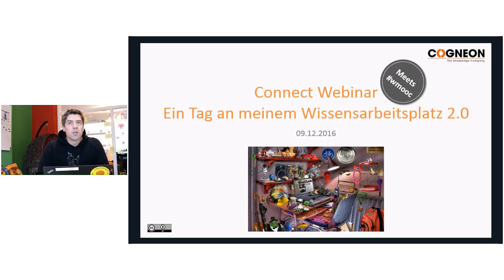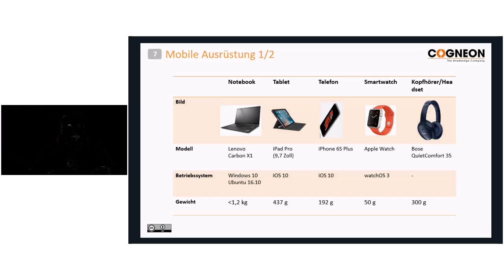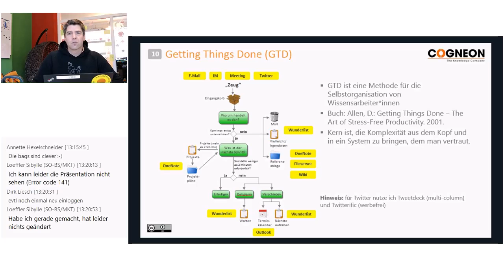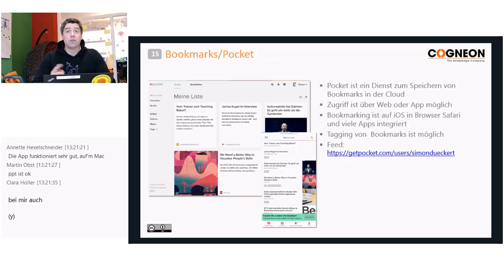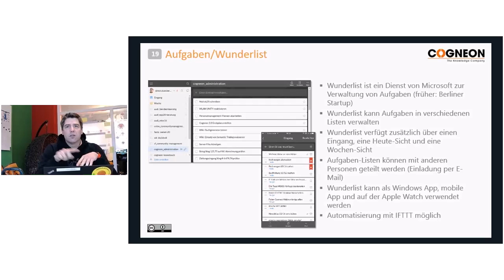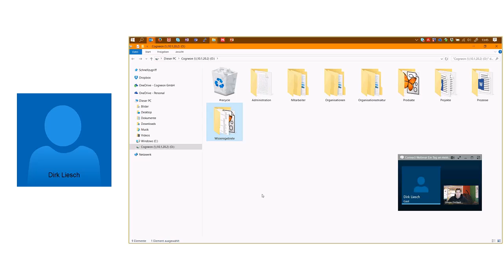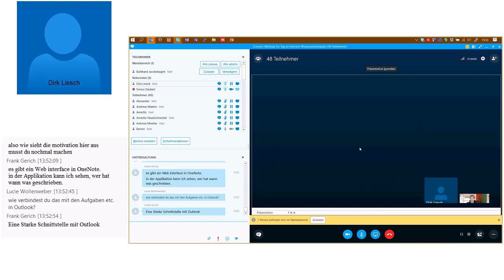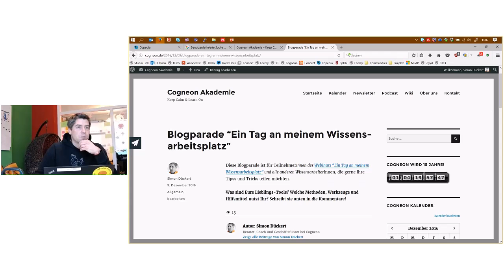Connect Webinar: Ein Tag an meinem Wissensarbeitsplatz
Aufzeichnung des Connect Webinars: "Ein Tag an meinem Wissensarbeitsplatz" am 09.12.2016.